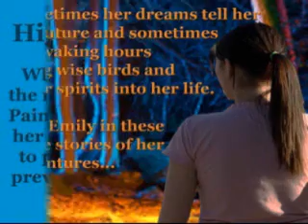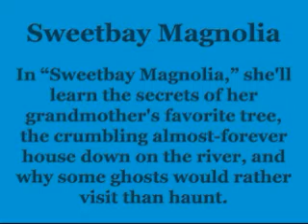Emily's Stories by Malcolm R. Campbell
Emily Walters is a sharp, inquisitive fourteen-year-old north Florida girl who loves maps, her rusty old bike, and the forest behind her house. Sometimes her dreams tell her the future and sometimes her waking hours bring wise birds and other spirits into her life. In these three short stories, join Emily in her adventures and mysteries.
When her family vacations in the mountains in "High Country Painter," a wise Pine Siskin tells her she must quickly learn how to paint dreams into reality to prevent an afternoon hike from becoming a tragedy. In "Map Maker," she'll need her skills-and the help of a Chuck-will's-widow-to a fight a developer's plans for from bulldozing the sacred forest behind her house and replacing it with a subdivision. In "Sweetbay Magnolia," she'll learn the secrets of her grandmother's favorite tree, the crumbling almost-forever house down on the river, and why some ghosts would rather visit than haunt.